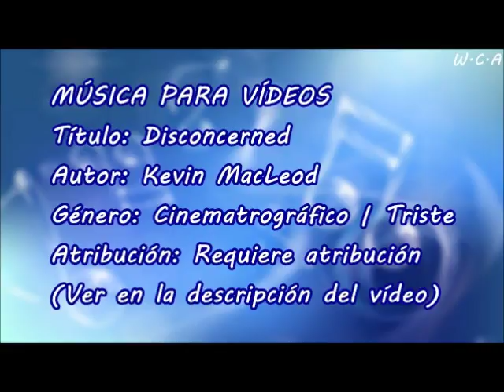Disconcerned - Kevin MacLeod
Título: Disconcerned
Autor: Kevin MacLeod
Género: Cinematrográfico | Triste
Atribución: Requiere atribución

Disconcerned de Kevin MacLeod está sujeta a una licencia de Creative Commons Attribution